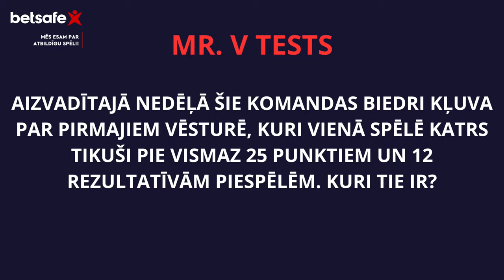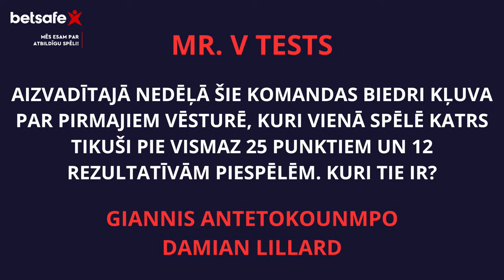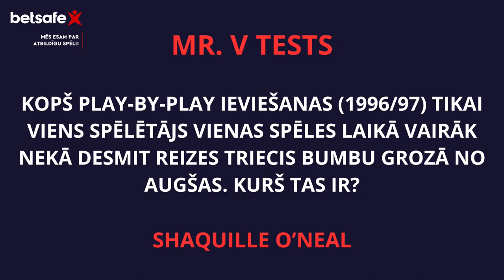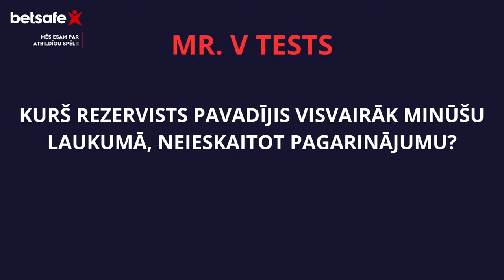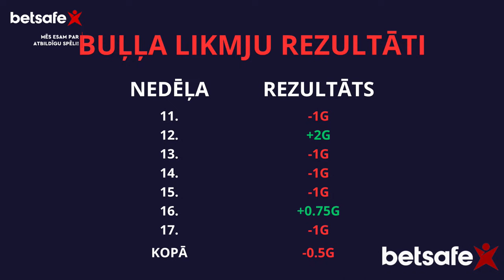Celtics zaudē | Jautā JUMS | Mr. V tests | Ūdenszeļļi - 18. epizode, 8. sezona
"Ūdenszeļļi" atskatīsies uz "Celtics" aizvadītās nedēļas zaudējumiem, atbildēs uz skatītāju iesūtītajiem jautājumiem un pārbaudīs savas zināšanas Mr. V testā

Seko "Ūdenszeļļiem"!

🟣 Lejuplādē aplikāciju "Rīgas Zeļļi" un uzzini visu pirmais!

🟣 Seko "Rīgas Zeļļiem"!